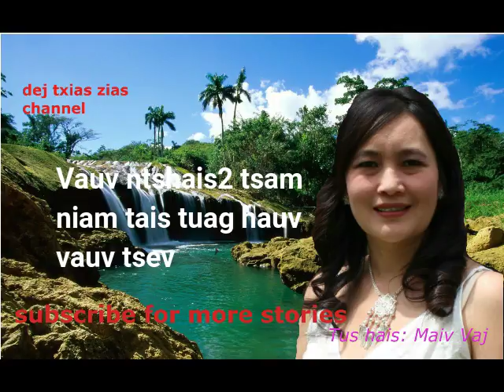HMOOB DAB NEEJ: Vauv muab niam tais ntiab tawm tsev.10/16/17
Ua tsaug koj tig los mloog kuv hais sab sij huam dab neeg, neej neeg. Lus ceeb toom, txwv tsis pub coj kuv cov dab neeg, neej neeg no mus siv ua lwm yam, ua ntej tau kev tso cai los ntawm dej txias zias channel owner. Yog koj yuam cai, yuav raug nplua raws li txoj cai nyob lub tebchaws asmesliskas no. Ua tsaug !